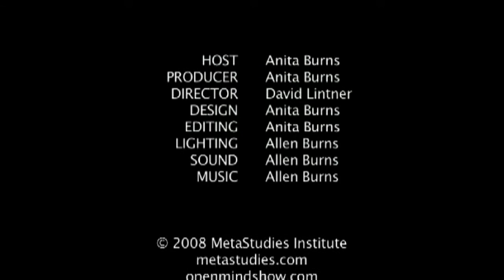What is a Shaman? Interview with a practitioner and teacher - Esther Jenkins pt4/4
Esther Jenkins gives an explanation of Shamanism and what she teaches her students.